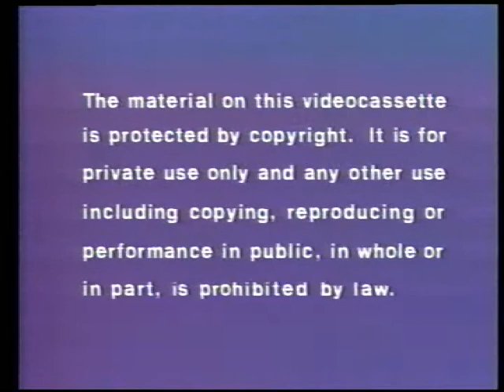Best Film & Video Corp. and Century Group Ltd. Logos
Captured from the opening to Best Film's VHS Phoenix 2772; the tape is undated but is approximately from 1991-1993.

Timestamps
0:00 Copyright warning
0:18 Best Film & Video Corp. logo
0:26 Century Group Ltd. logo
0:35 A Toho Co. Ltd. Release title card